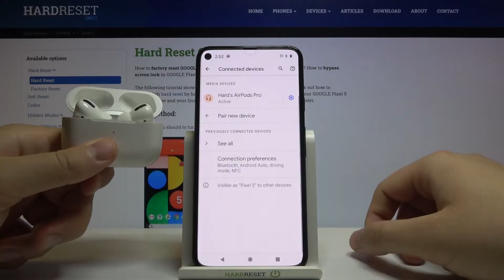How to Connect AirPods Pro to Google Pixel 5 – Bluetooth Connection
Find out more info about Google Pixel 5:
Open this tutorial if you want to know how to use Bluetooth to connect your Google Pixel 5 to AirPods Pro. Follow our instructions, activate Bluetooth, go to the pairing mode and start searching for active devices. We will show you how to activate AirPods Pro to make these wireless headphones visible during Bluetooth connection. Thanks to us you will be able to listen to your fav music on amazing AirPods Pro.

How to Connect AirPods Pro to Google Pixel 5? How to open Bluetooth Settings in Google Pixel 5? How to Turn on Bluetooth in Google Pixel 5? How to use Bluetooth in Google Pixel 5? How to use AirPods Pro on Google Pixel 5? How to pair an AirPods Pro with Google Pixel 5? How to Add AirPods Pro to Google Pixel 5? How to link AirPods Pro with Google Pixel 5? How to connect AirPods Pro with iOS device?